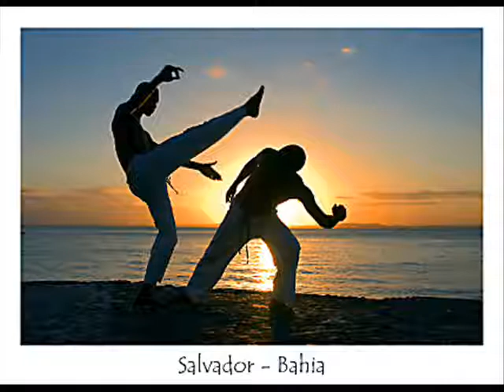Irineu de Palmira-Eu Amei = de Lula Barbosa / Wismar Rabelo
Lula Barbosa / Wismar Rabelo